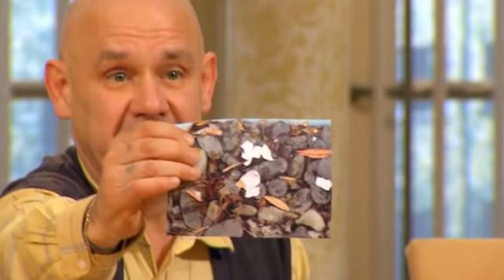Kinderhasser zwingt Jonas (11) einen Joint zu rauchen! 1/2 | Richter Alexander Hold | SAT.1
Der mürrische Frührentner Heinz Krupke soll dem elfjährigen Jonas an Halloween einen Joint gegeben und das Kind gezwungen haben, ihn zu rauchen. Wollte er ihm eine Lektion erteilen, weil der kleine Rabauke aus der Nachbarschaft zu viel Lärm macht?

2001 übernahm er die Moderation der Sat.1-Gerichtsshow "Richter Alexander Hold".